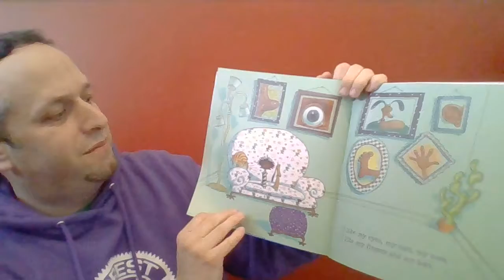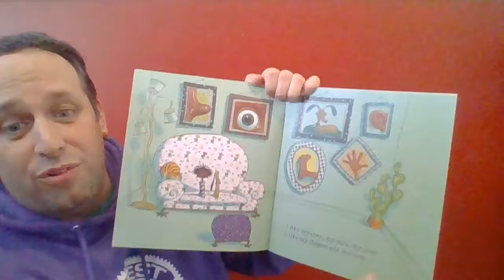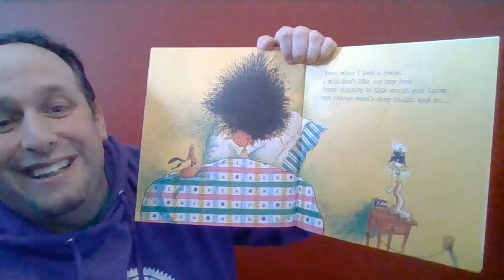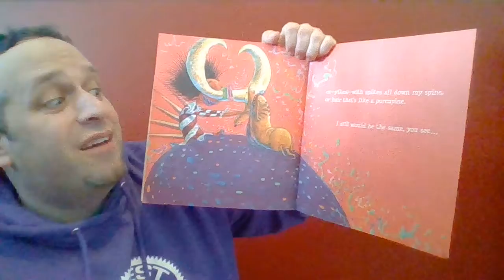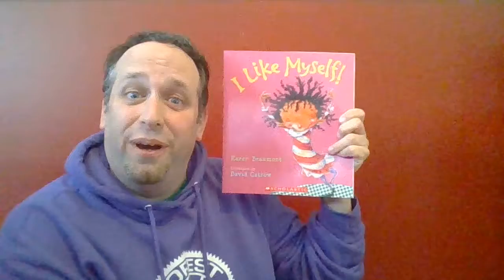Mr Raymond Read Aloud I Like Myself